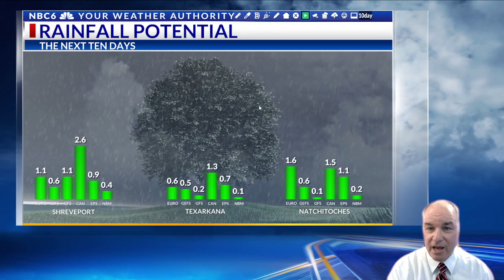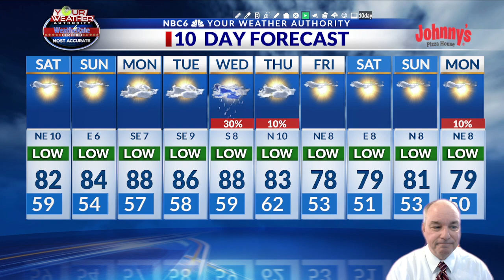A pleasant weekend & some rain next week